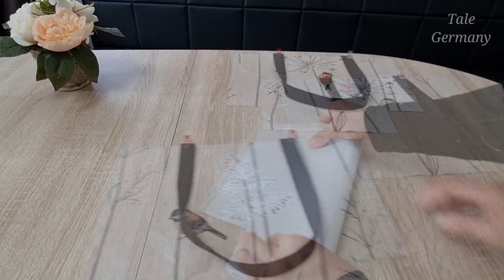Zipper Tote Bag tutorial | How to sew an easy Zipperbag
zipper tote bag